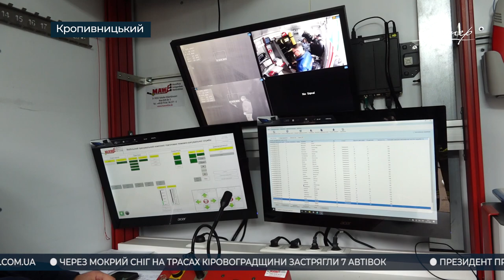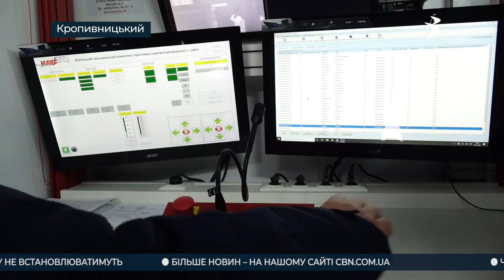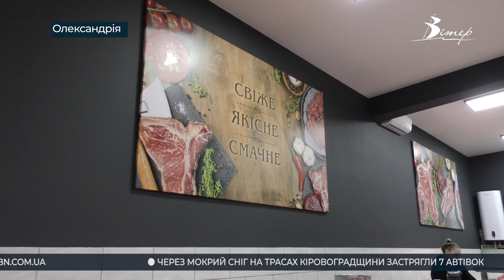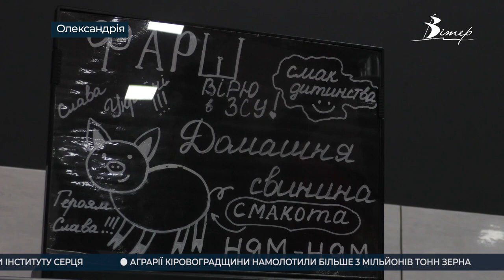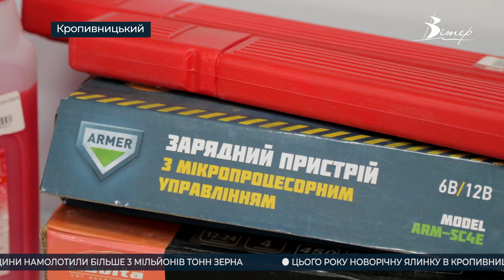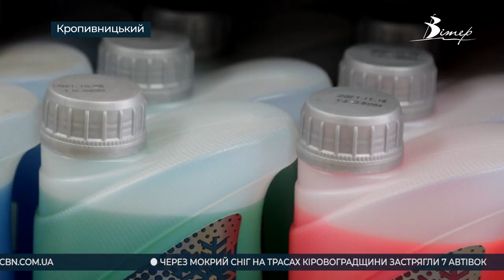Події на Кіровоградщині 12 - 18 листопада 2022 року | CBNтиждень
00:00 - анонс випуску;
00:19 - наслідки прильоту ракет по енергетичній інфраструктурі Кіровоградщини;
02:05 - жителі й бізнес області, вчаться жити та працювати в умовах жорсткої економії електроенергії;
05:12 - рятувальники Кіровоградщини тренуються приборкувати пожежі на унікальному обладнанні;
09:03 - м’ясний павільйон Олександрійського центрального ринку відкрили після капітального ремонту;
12:29 - скільки коштуватиме підготовка авто до зими у Кропивницькому?
16:41 - лекцію про комунікації та взаємодію з журналістами й медіа провели у Донецькому державному університеті внутрішніх справ;
17:42 - зруйновані села та заміновані дороги: кореспондентка CBN відвідала деокуповану Харківщину.